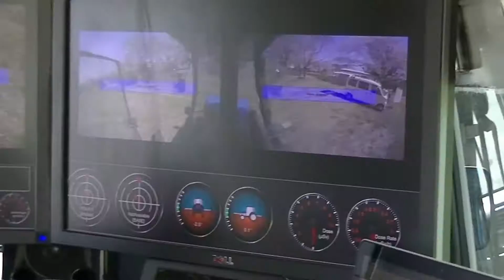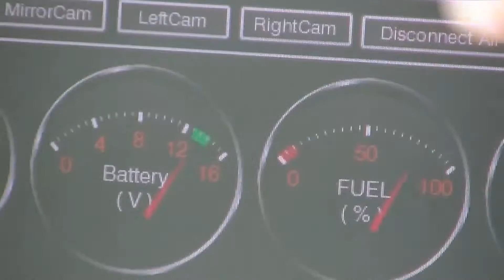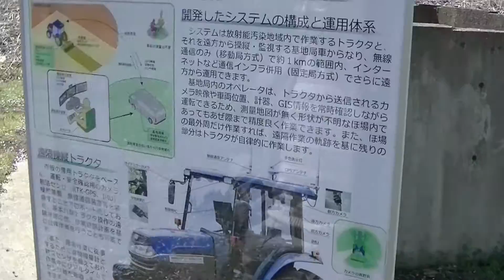遠隔操縦トラクタ 生物系特定産業技術研究支援センター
生物系特定産業技術研究支援センターの遠隔操縦トラクタです。
ステアリングコントローラーは「GT5」正式ライセンス取得のThrustmaster製「T500 RS」！
ROBOTでもゲーム用のコントローラーが使用されていたりと、中々にゲーム用コントローラーは使い勝手が良いようです。
甥撮影。